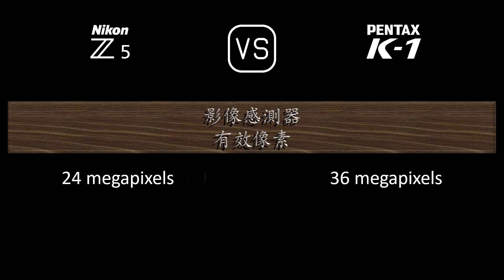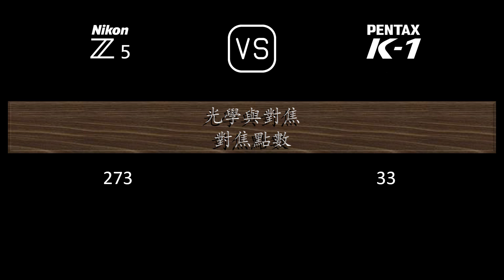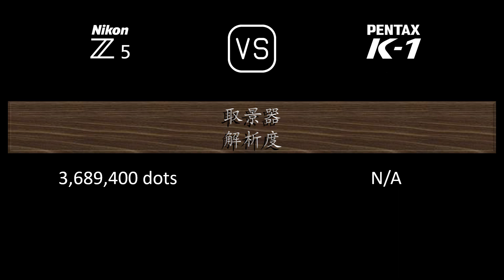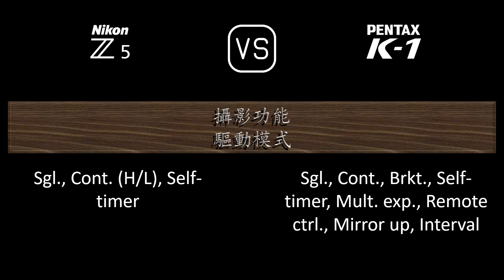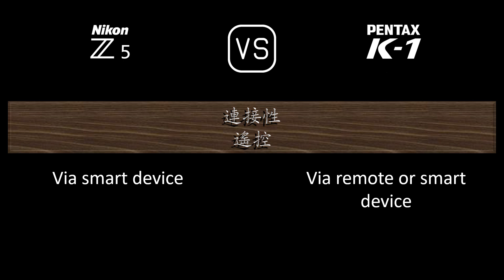Nikon Z5 與 Pentax K-1 的規格比較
本片是 Nikon Z5 與 Pentax K-1 的功能概述和規格比較 (comparison of specifications)，希望對您有所啟發。感謝您的支持。

00:24 推出
00:32 機身
00:41 影像感測器
01:05 影像
01:21 光學與對焦
01:50 屏幕
02:10 取景器
02:26 攝影功能
03:27 錄像功能
03:43 儲存
03:47 連接性
04:16 物理特性
04:36 雜項